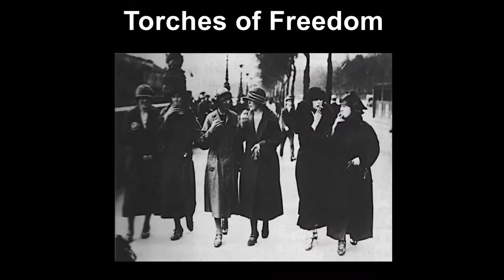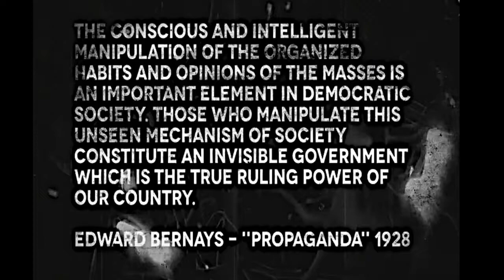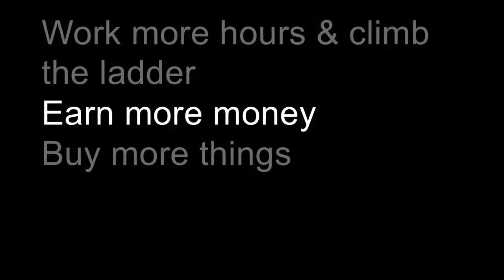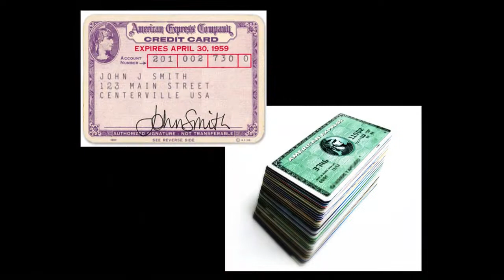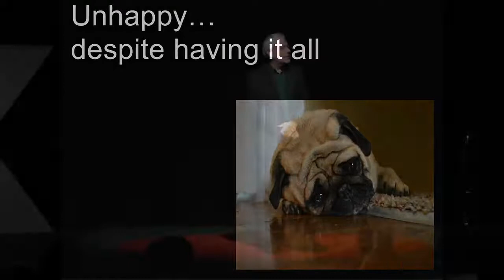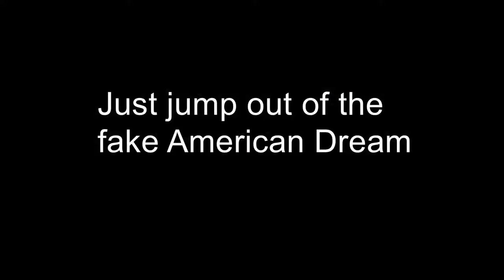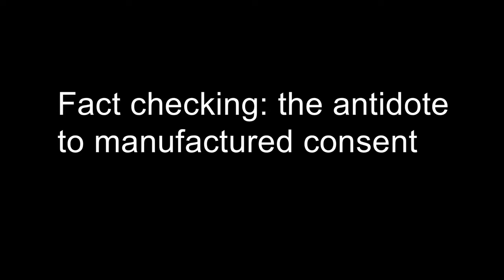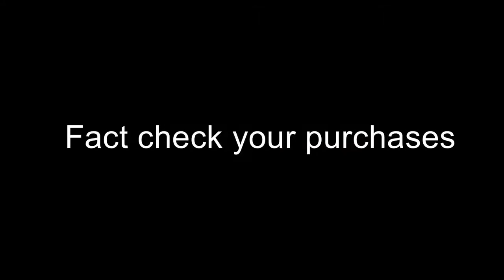TED TALK ON EDWARD BERNAYS, THE FATHER OF MODERN PUBLIC RELATIONS